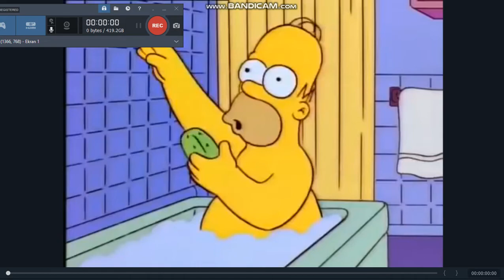Bart Hits Homer with a Chair but with Uncle Scrooge Mcduck's damage sound.